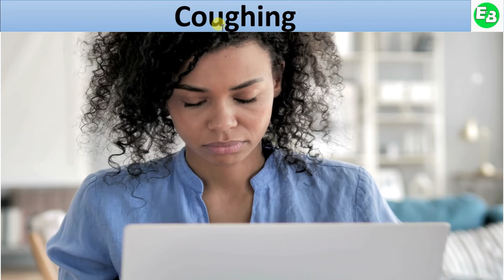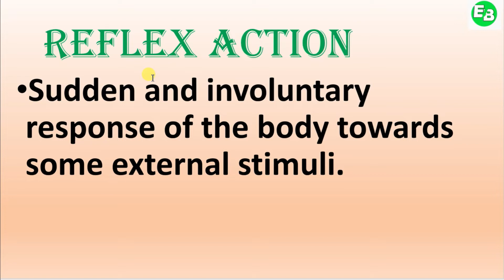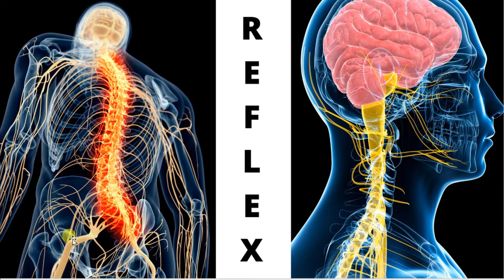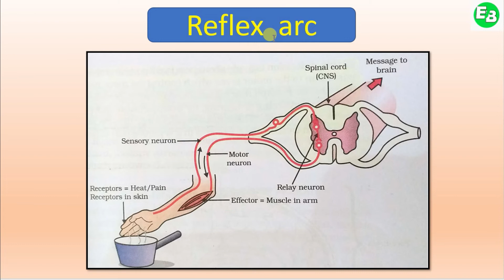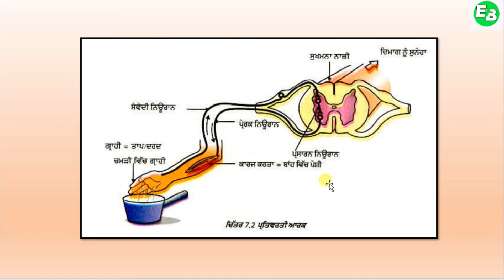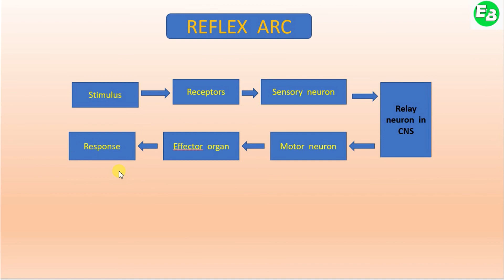Control and Coordination In Punjabi | Class 10 Science | Chapter 7 Part 2 | Biology | Neuron.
Class 10 Science chapter 7 titled Control and coordination is a very interesting chapter included class 10th syllabus as per CBSE, PSEB & other state boards. Topics under nervous system include neuron, nerves, reflex action, human brain, central vs. peripheral nervous system etc. Followed by  Endocrine system of man & control & coordination in plants. Full chapter has been covered in various parts. Links of all video parts have been given here, so that you can watch any video of your choice using these links.

Class 10 Control and coordination In Punjabi Chapter 7 Part 3 : Human Brain

Class 10 Control and coordination In Punjabi Chapter 7 Part 4

Class 10 Control and coordination In Punjabi  Chapter 7 Part 5

Class 10 Control and coordination In Punjabi Chapter 7 Part 6

Class 10 Control and coordination In Punjabi Chapter 7 Part 7